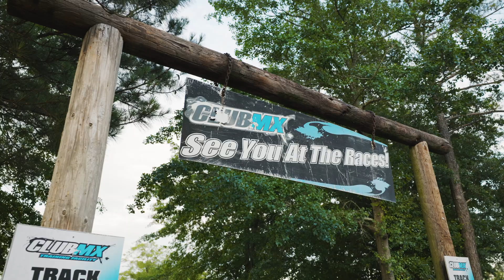Matt Moss - WSX Rider Profile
Australia's Matt Moss is joining Team ClubMX for the full WSX season. This rider profile covers questions about his personal life and his experience with ClubMX so far.